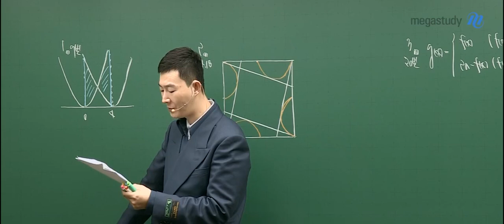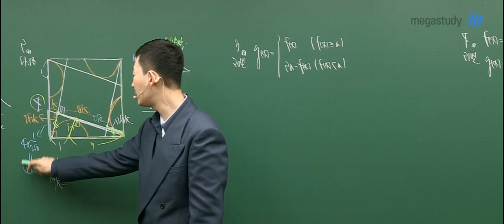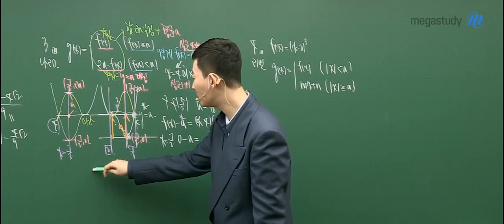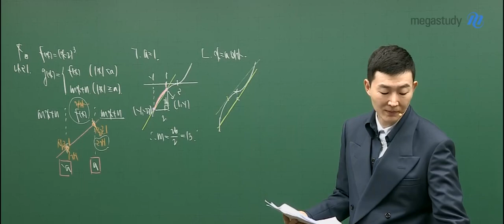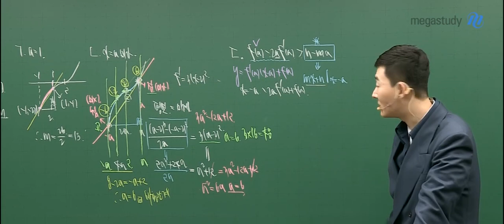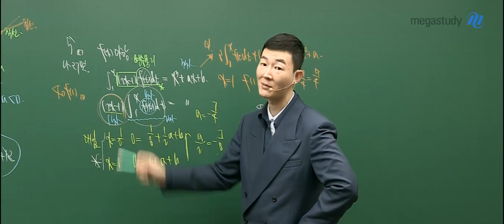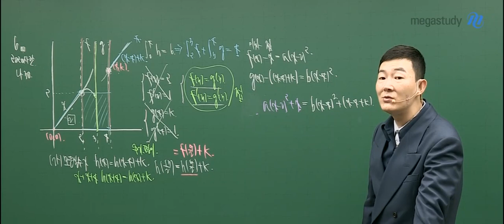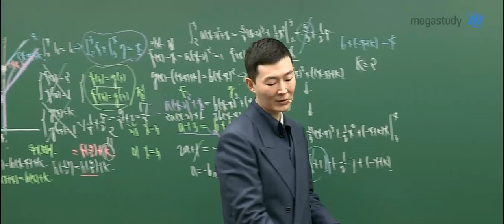[메가스터디] 수학 현우진쌤 - REMARK 사관학교 기출 미적분l(나형)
[현우진 선생님의 REMARK]

사관학교 기출 : 미적분l(나형)

사관학교 기출문제는 수능과 비슷한 스타일로 출제되고,
난이도에 큰 차이가 없기 때문에 수능 전 풀어보는 것이 도움이 됩니다.

현우진 선생님의 꼼꼼하고 자세한 분석으로
사관학교 기출문제를 자세하게 살펴보세요!